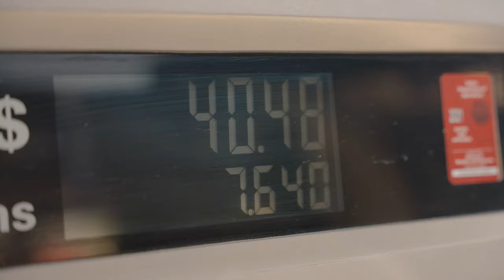We Almost Made It... 4 Days, The PNW Expo, And A GIANT Fish - Oregon Coast Bound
This might just be one of the best trips we have ever been on! While meeting up with our friends Troy, Tim, and Maxx we set out to the all new Overland Expo PNW. This trip was incredible, from the event, the scenery, and of course you guys! However the event wasn't the end, after we packed up and headed out we set course to the Oregon coast and one of the most incredible campsites we have ever seen!